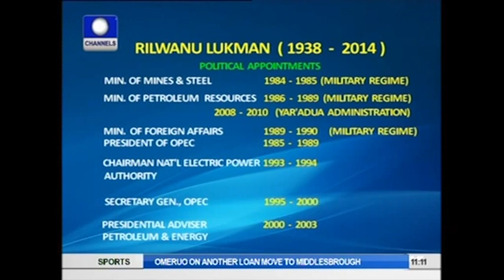Former Petroleum Minister; Lukman Dies At 75